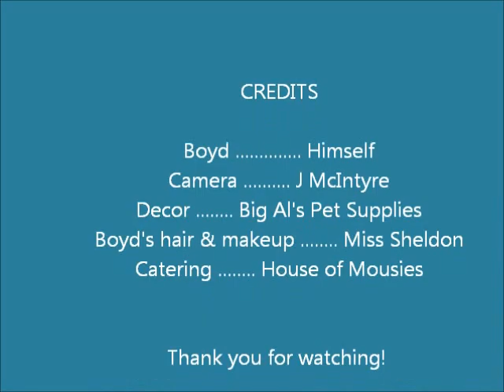Boyd's Olympics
Every night after lights-out, our man Boyd goes bazinga in his terrarium, climbing the vines and digging in the shavings and just generally being a Sports Python! Here's a clip from last night's events (gold in all, naturally!).